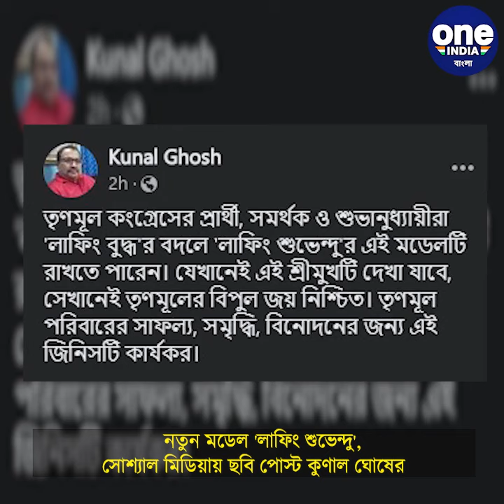নতুন মডেল 'লাফিং শুভেন্দু', সোশ্যাল মিডিয়ায় ছবি পোস্ট কুণাল ঘোষের | Oneindia Bengali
নতুন মডেল 'লাফিং শুভেন্দু', সোশ্যাল মিডিয়ায় ছবি পোস্ট কুণাল ঘোষের